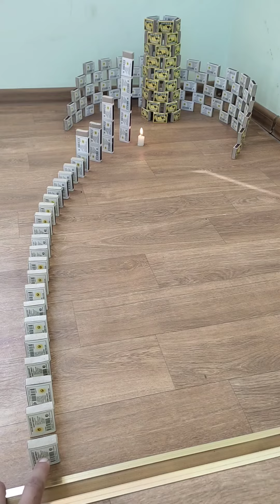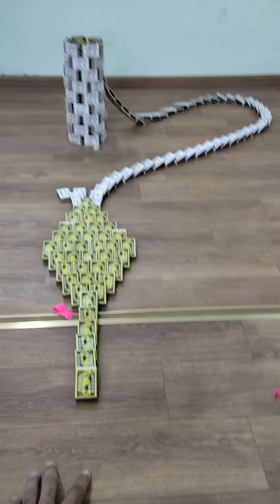Best of spichki effect All My Matchbox